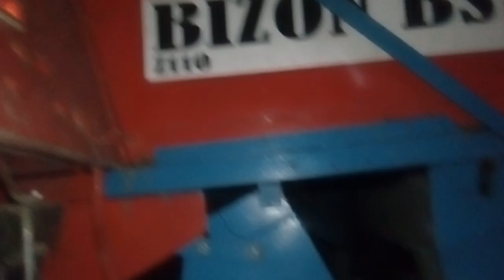Nagranie z telefonu 4. Bizon Bs.